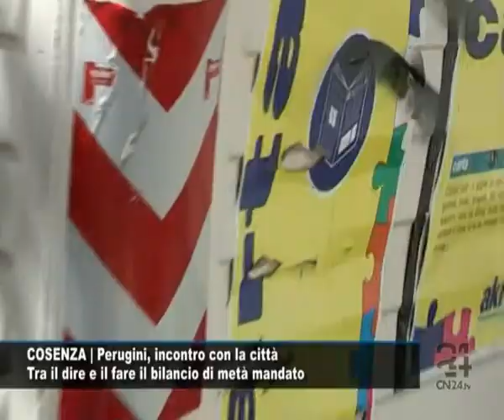CN24 | COSENZA | Il sindaco incontra la città a metà mandato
Martedì 12 maggio 2009 | In questa edizione di Report24:

COSENZA | Perugini, incontro con la città
Tra il dire e il fare il bilancio di metà mandato

Incontro di metà mandato del Sindaco Salvatore Perugini con la città di Cosenza, nel ristrutturato Teatro Morelli, restituito alla città dopo anni di inutilizzo, all'insegna del tema L'impegno comune: realizzazioni, prospettive, aspirazioni per Cosenza. La serata è stata aperta dalla proiezione di un video realizzato da Ercole Scorza, nel quale sono stati sintetizzati due anni e mezzo di impegno dell'Amministrazione. Coordinatrici dellevento Elena Scrivano e Annarita Callari, giornaliste del comune. Il Sindaco si è soffermato su tutti gli aspetti decisivi dell'Amministrazione che ha impegnato in pochi anni 50 milioni di euro stanziati in gare dappalto e bandi. Non sono mancati i riferimenti ai due punti critici: l'emergenza rifiuti, e il viale Parco. Lemergenza rifiuti è un problema non solo cosentino- ha risposto il sindaco- ma regionale e nazionale, e viene affrontata con senso di responsabilità e determinazione, cercando soluzioni che risolvano i problemi. Una bella risposta un po povera di contenuti, non si è parlato, infatti, del reale problema, che non consiste nello svuotare i cassonetti, ma dello smaltimento dei rifiuti. Per quanto riguarda Viale Parco, Perugini ha sottolineato che l'Amministrazione  ha appaltato i lavori per l'ultimo tratto, che collega Cosenza e Rende, e avviato il rifacimento della parte recentemente dissequestrata dalla Magistratura. Se cesseranno le piogge che per sei mesi hanno messo in difficoltà la città, entro un anno avremo tutto il Viale Parco aperto.
Restando in tema di mobilità e di grandi opere, Perugini ha esposto i progetti in corso d'opera quali: la metropolitana leggera, i nuovi svincoli autostradali, i lavori avviati per il Ponte di Calatrava e per il Planetario. Quello che emerge dallincontro e dalle immagini proiettate, sono due anni di idee e di eventi spettacolari e ludici; il sindaco ha esposto progetti e idee per il futuro, proprio come due anni fa in piena campagna elettorale: questo incontro voluto forse perché i cittadini non si sono accorti dei cambiamenti in città?